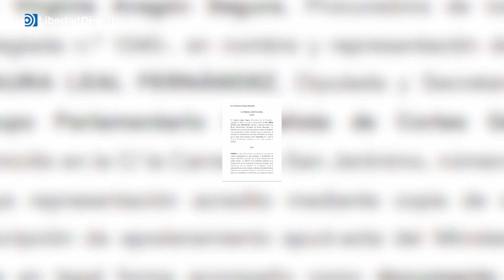El PSOE presiona al Constitucional para que no admita las alegaciones del PP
Los socialistas registran un recurso de amparo para que no se adopten medidas cautelarísimas sobre la votación de este mediodía.